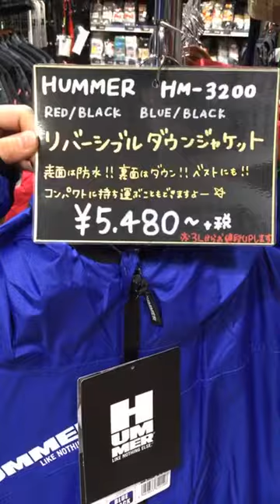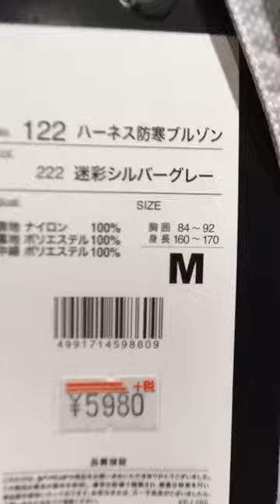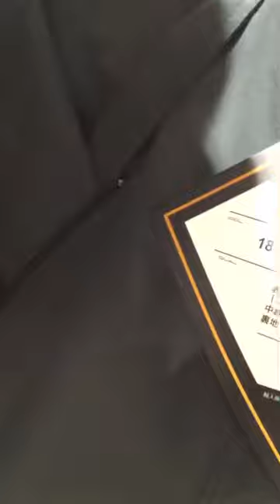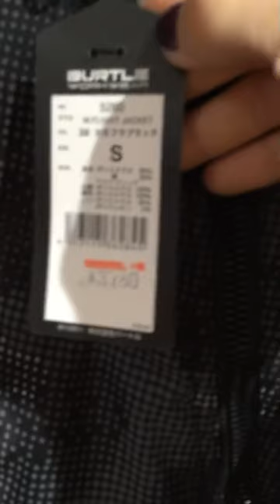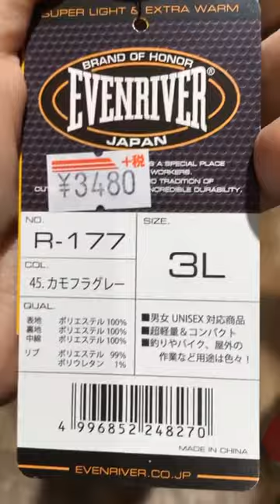ハマー リバーシブル防水防寒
冬物続々入荷❣️動きやすい‼︎使える‼︎コスパ良し‼︎作業服屋の防寒着は最高💘

名古屋の作業服屋 男の店には秋冬物の防寒着、作業着が続々と入荷しましたよ👌🏻袖が取り外しできて、ブルゾンにもベストにもなっちゃう優れ物もご紹介します🤗✨